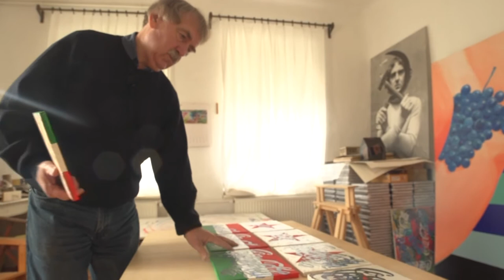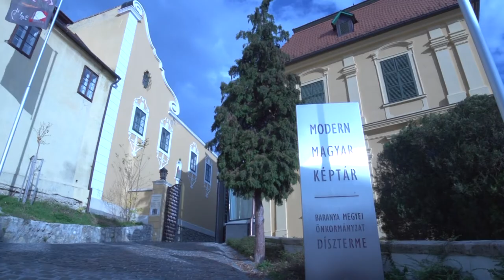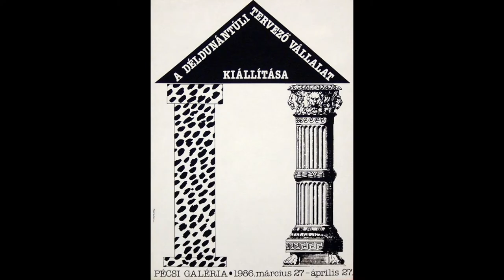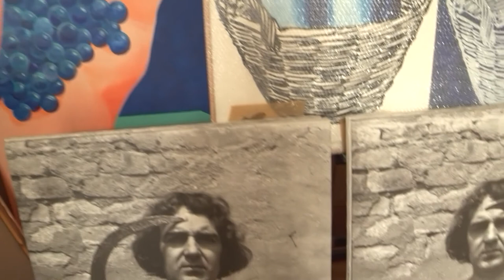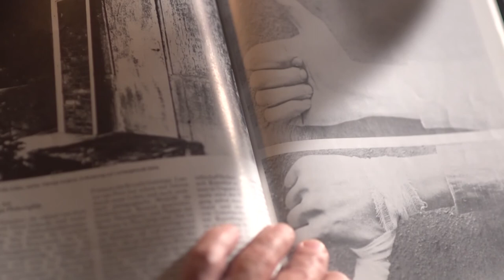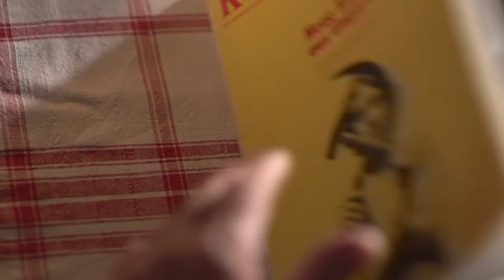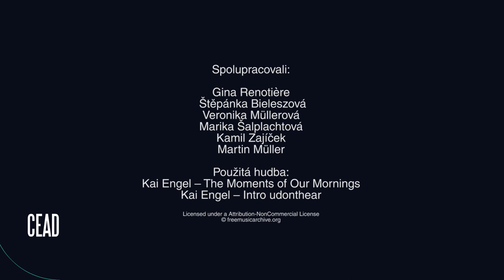Sándor Pinczehelyi | CEAD video portrét umělce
| Maďarský malíř druhé poloviny dvacátého století. Márta Kovalovsky jeho tvorbu charakterizuje trojicí slov flexibilní, volné, hravé a hovoří o závanu vizuální invence, podtrženém disciplínou, kořenící v grafickém umění, a stínu skryté ironie.